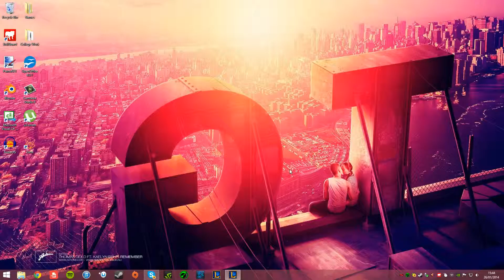League of Legends - I am the Scorpion King part 2